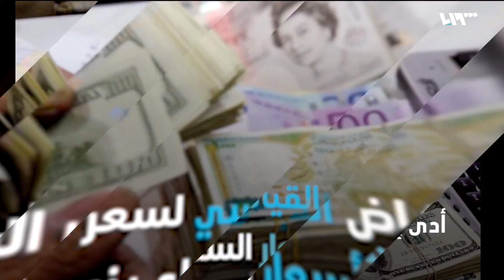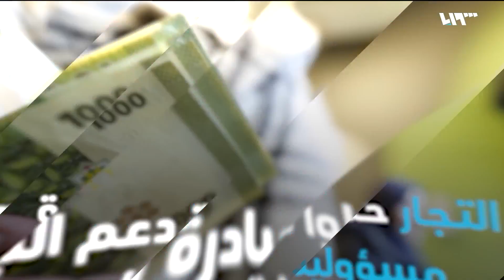الليرة السورية تهبط مجددا.. ما قيمتها أمام الدولار؟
من هبوط إلى آخر، تواصل الليرة السورية انهيارها التاريخي، وقد وصلت قيمتها في الساعات الماضية إلى 720 مقابل الدولار، بفارقٍ بسيط بين البيع والشراء، ليكون هذا التدهور هو الأول والأغرب من نوعه في تاريخ العملة السورية..

هوتبيرد HD
V 12520